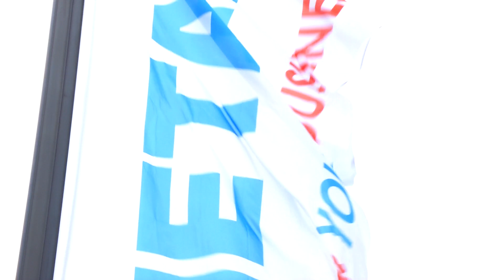First Impressions METAV 2016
Trade visitors from around the world come to the fair METAV in Düsseldorf.
Why is it so important tobe here? What kind of expectations do they have?